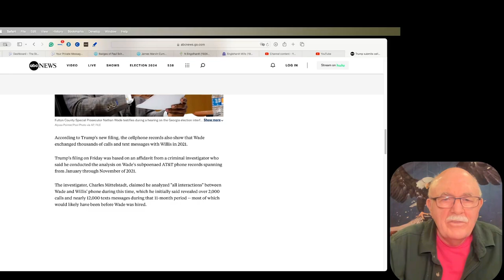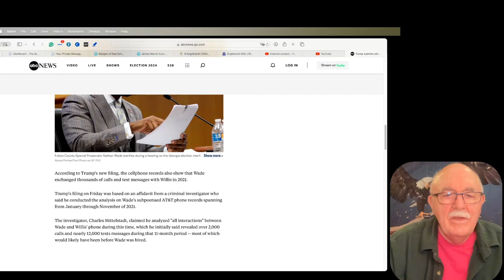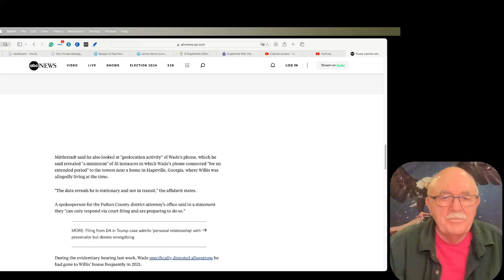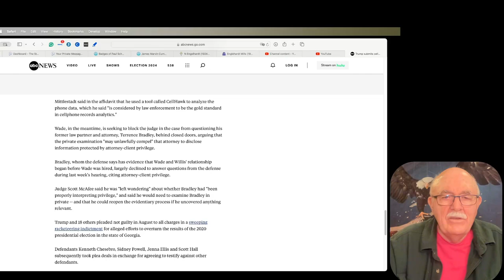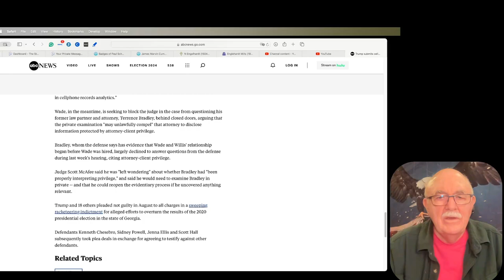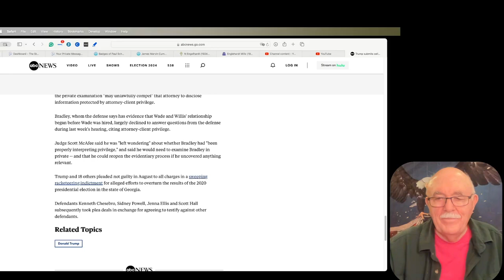Fani Willis Committed Perjury And Got Busted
Cell phone records prove that Fani Willis and Nathan Wade committed perjury in the disqualification hearing. What will the judge do with the information? Will the bar take their law licenses?